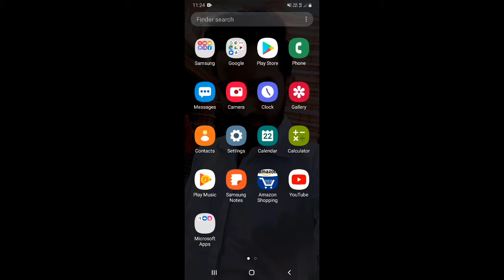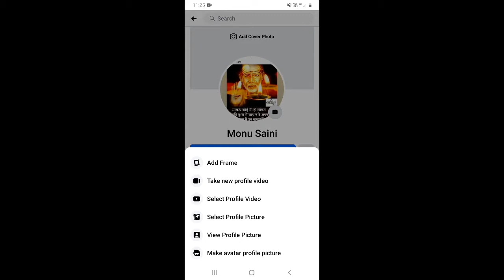Facebook profile photo kaise delete karen | How to delete facebook profile photo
Dosto, is video me maine apko sikhaya hai ki aap facebook ki profile photo ko kaise delete kar sakte hai.

दोस्तों, इस वीडियो में मैंने आपको सिखाया है कि आप फेसबुक की प्रोफाइल फोटो को कैसे डिलीट कर सकते है |

Your Queries 👇👇

how to delete facebook photo
how to delete fb photo
facebook pe upload photo delete kaise kare
fb profile photo delete
fb profile picture delete
fb photo delete